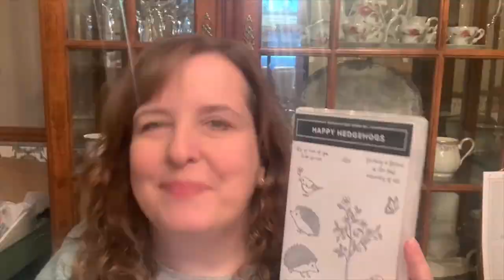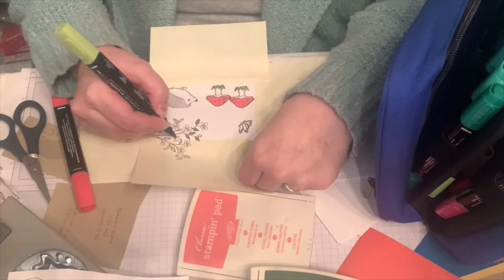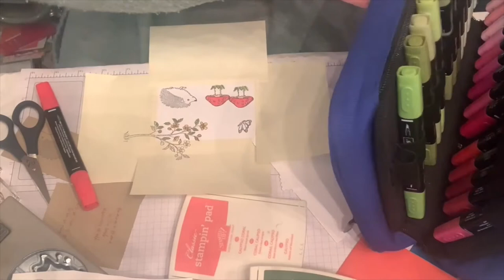Happy Hedgehogs Stampin' Up! Card Video Tutorial Ideas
Thank you for "hopping" by my channel. I'm Stampin' Up! Silver Elite Demonstrator, Rhonda Griffin (the Stampin' Bunny). I upload content at least weekly and would love to help you with papercraft ideas!

(The post will appear around the same date as the YouTube video if you need help finding it.)
Don't miss any of my specials or information and get a content summary by signing up for my newsletter. You can do that on my blog or by clicking Thank you!